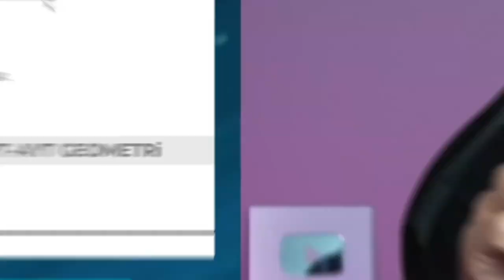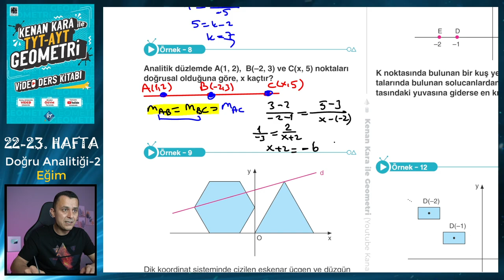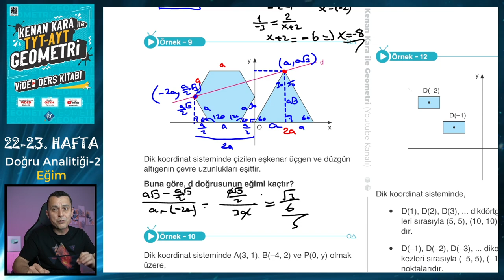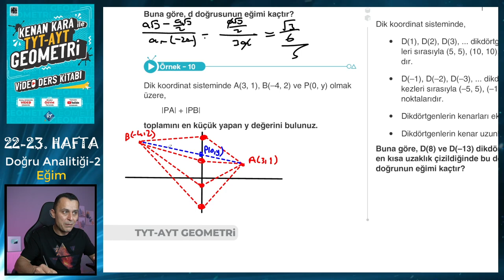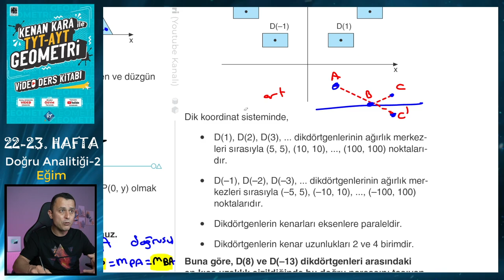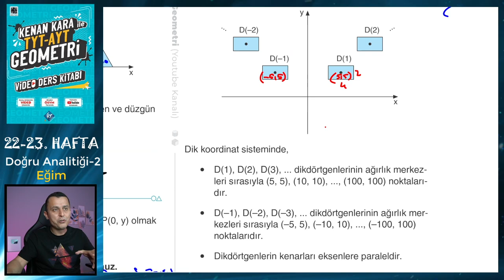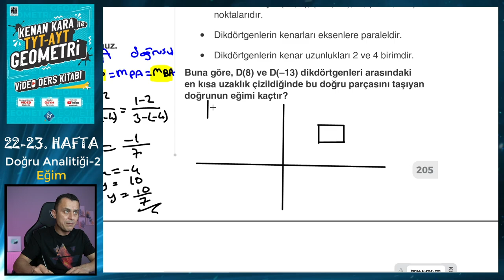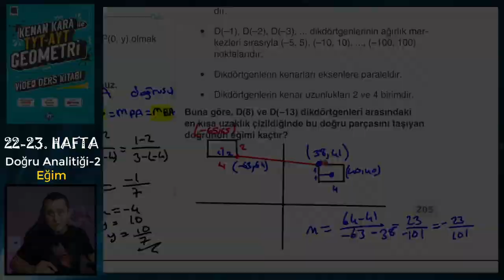DOĞRU ANALİTİĞİ-2 | TYT-AYT GEOMETRİ KONU ANLATIMI